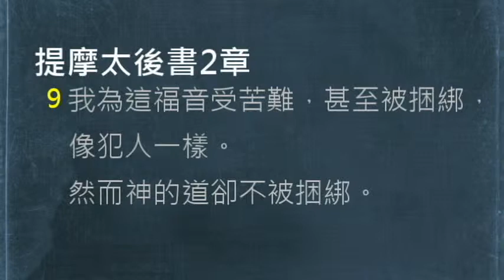【中壢教會】每日靈修 - 吳富仁牧師 - 5/23 - 提摩太後書2:8-14